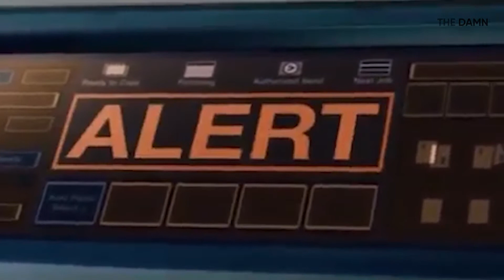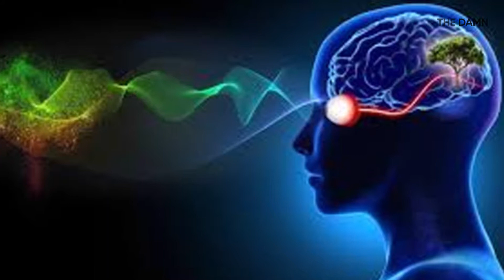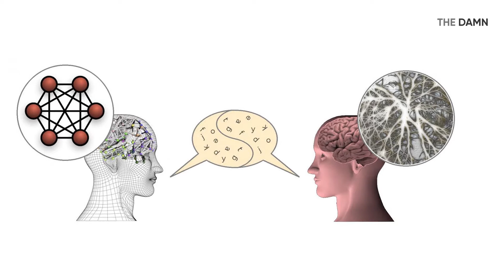What if Aliens👽 Attacked the Earth Tomorrow?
The aliens are around. And they’re here faster than you and I ever imagined. What will that look like? Will their arrival be shrouded with war and annihilation? Or will there be peaceful exchange of dialog? We do not know, or do we?

Join us as we take you on a thrilling D-Day ride. What if the aliens attacked us tomorrow?